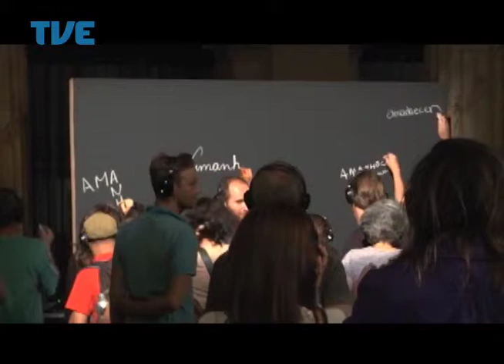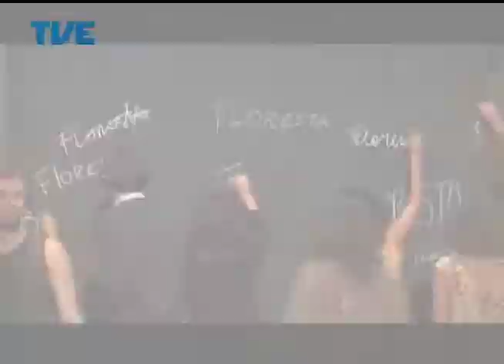Estação Cultura 25/04/14 Bloco 2